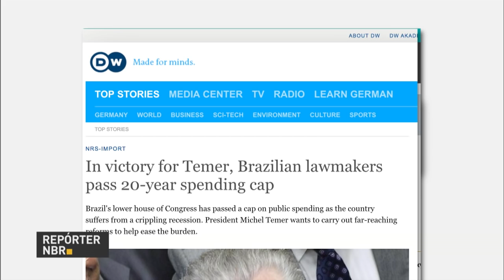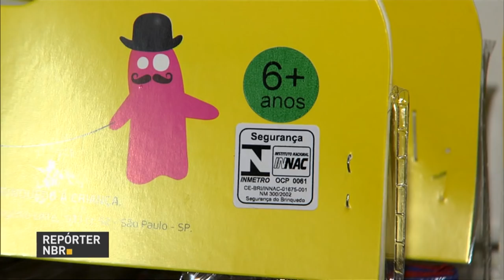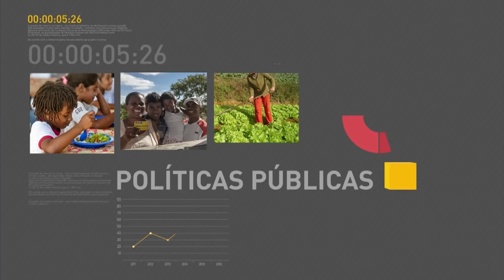Michel Temer embarca na próxima sexta-feira para a Índia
REPÓRTER NBR 20H - 11.10.16: O presidente Michel Temer embarca na próxima sexta-feira para a Índia, onde participa da 8° Cúpula de Líderes do Brics. Aprovação da PEC 241 já gerou um aumento da credibilidade do país. O dia das crianças está aí e os pais devem ter cuidados na hora de escolher o presente.